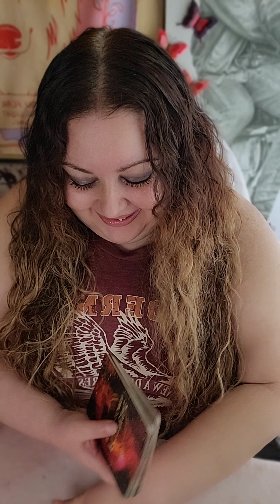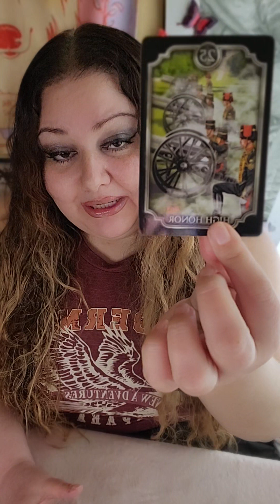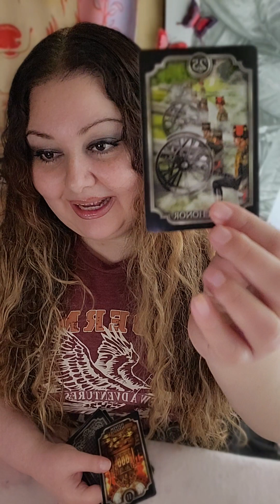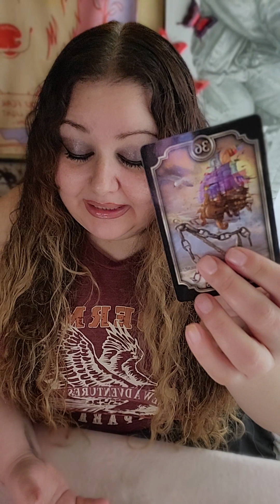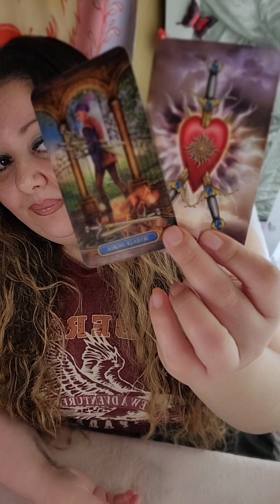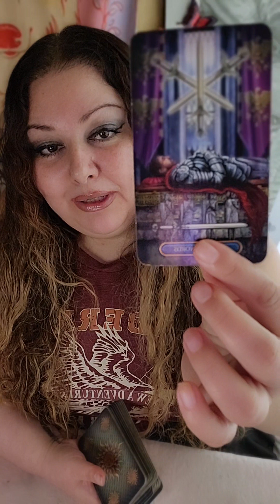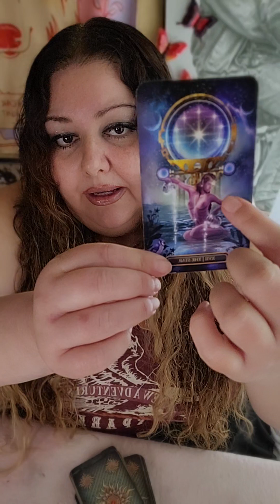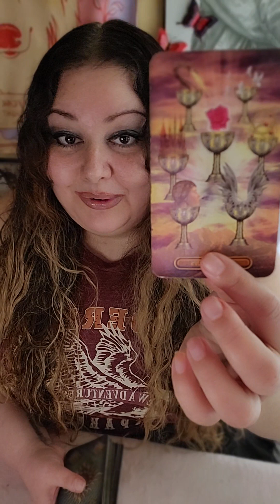😖😍leo THEY KNOW THEY F*CKED UP BIG TIME, BUT THEY WANT U TO HEAR THEM OUT! 🫣💌